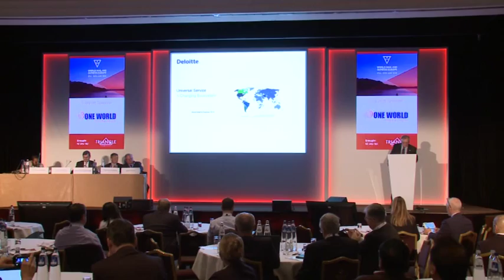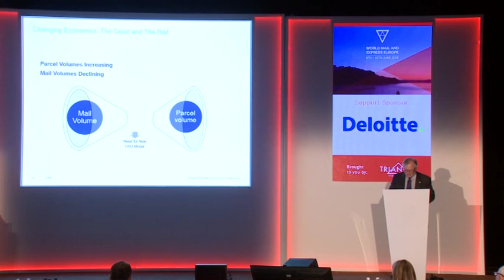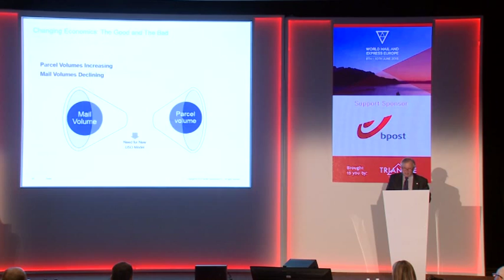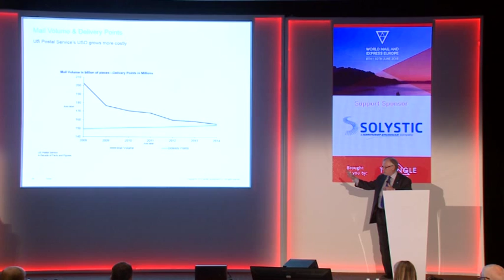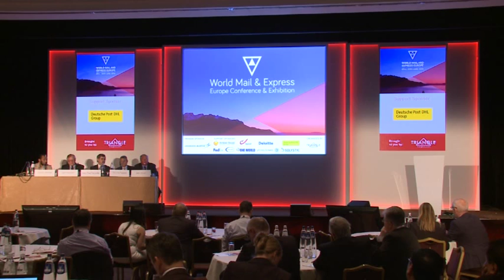WMX Europe 2015 - Daryl Jackson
World Mail & Express Europe Conference and Exhibition 8-10 June 2015
Universal service: a changing ecosystem - Daryl Jackson, Postal Industry Segment Leader, Deloitte